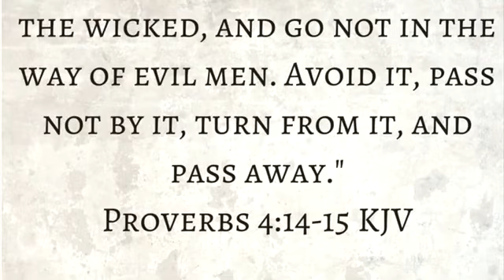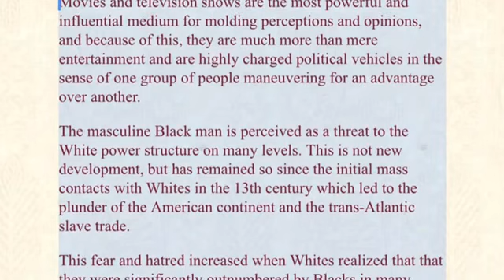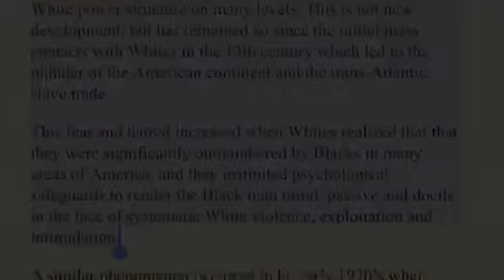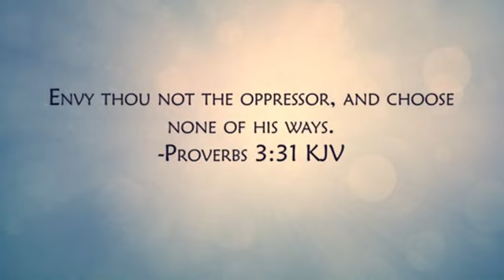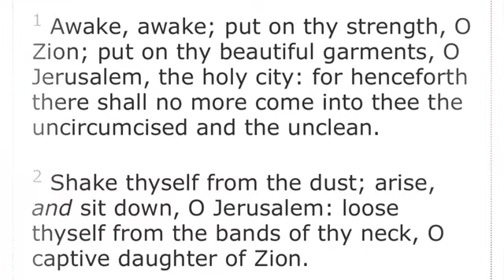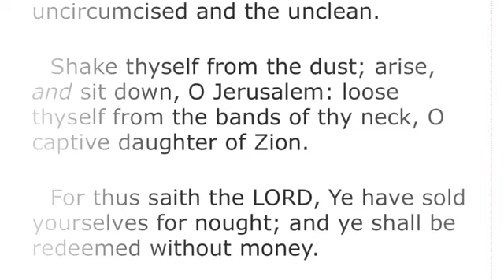Jake In Hollyweird | Ye Have Sold Yourselves For Nought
Isaiah 28:15 “15 Because ye have said, We have made a covenant with death, and with hell are we at agreement; when the overflowing scourge shall pass through, it shall not come unto us: for we have made lies our refuge, and under falsehood have we hid ourselves:”